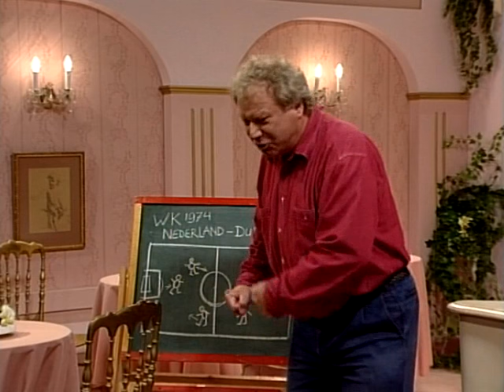Vertrouwen (31-1-1997) • E182 S08 • Oppassen